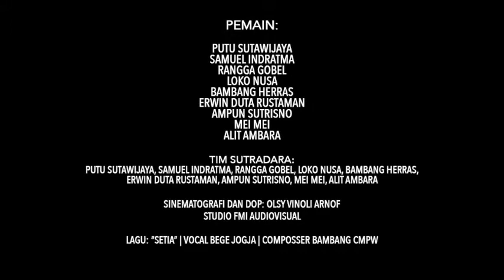FMI THEATRE: BLASS... RA WANI MANTEN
Sebuah pertunjukan teater yang dibuat sekonyong-konyong tentang laki-laki yang tidak berani manten. Kesekonyong-konyongan ini adalah ekspresi lain atas sikap estetik yang kerap tidak tercatat.

Aktor: Samuel Indratma, Putu Sutawijaya, Bambang Herras, Alit Ambara, Mei Mei, Ampun Sutrisno, Erwin Duta Rustaman, Rangga Gobel, Loko Nusa.